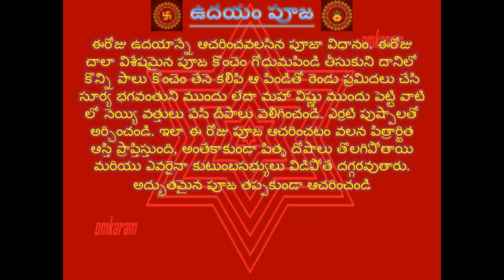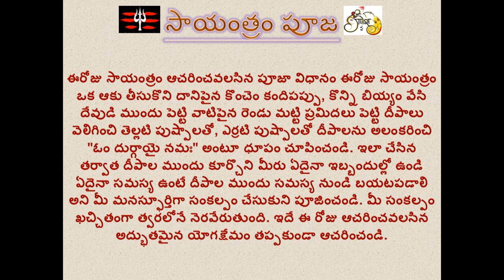24 January 2022 Omkaram Mantrabalam || Udayam Puja || Sayantram Puja Ayurveda remedy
24 January 2022 Omkaram Mantrabalam || Udayam Puja || Sayantram Puja Ayurveda remedy || omkaram